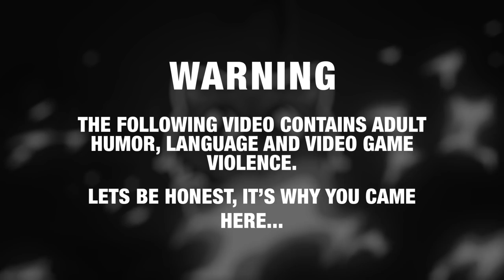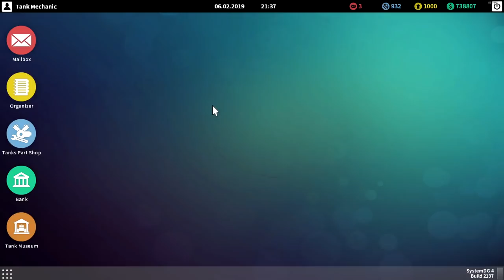The Tractor Factory Special: T34-85 - Tank Mechanic Simulator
Bringing one of the most famous hunks of Soviet metal out of the cold and giving her a new lease on life! the T34-85 takes shape once more!

Tank Mechanic Simulator is exactly what it sounds like! Find and take on jobs to repair and restore historic tanks! Like Houesflipper... but with tanks!